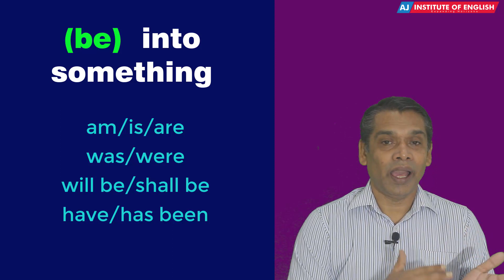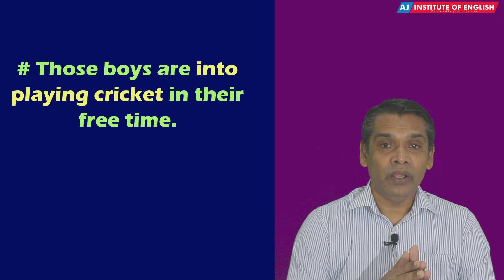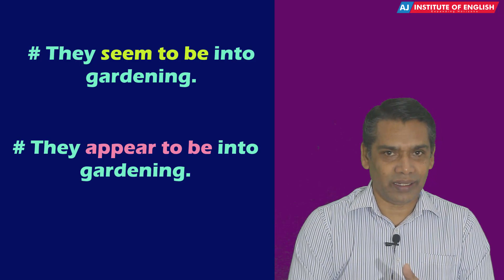Spoken English : USEFUL EXPRESSIONS -18: INTO SOMETHING "ආසයි "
Learn high frequent English expressions with Sinhala explanations.අපට එදිනෙදා ඉංග්‍රීසි කථාවේදී හා ලිවීමේදී අත්‍යවශ්‍ය යෙදුම් සරල හා පැහැදිලිව විස්තර කරදීම මෙම පාඩම් මාළාවේ අරමුනයි.මම උදාහරණ ලෙස ඉදිරිපත් කරන ආකාරයේ සරල වගන්ති , විධාන  හෝ ඉල්ලීම් පිළියෙළ කර මෙම යෙදුම් භාවිතා කරන්න පුරුදු වෙන්න.

Try to make similar sentences and put them in the comment section below